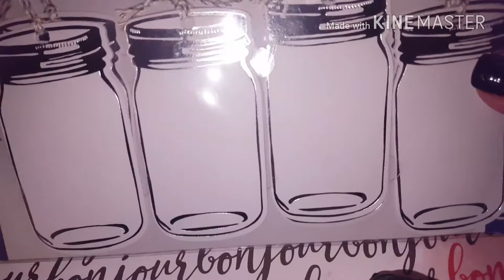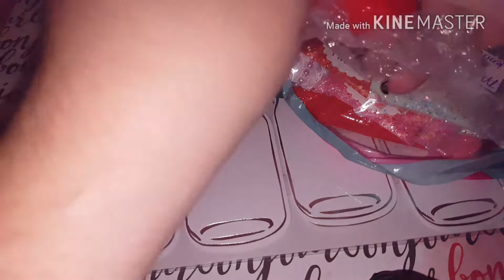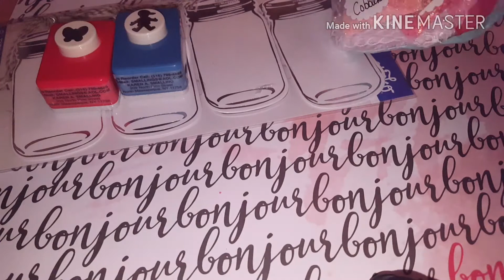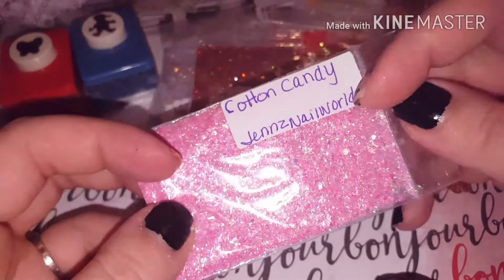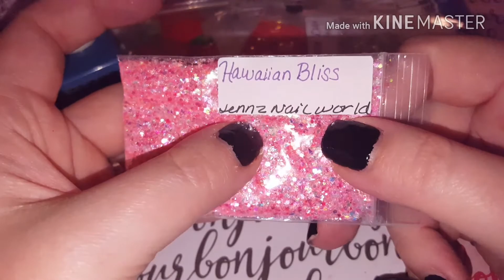Beautiful Friend Mail from JennzNailWorld 💖💖